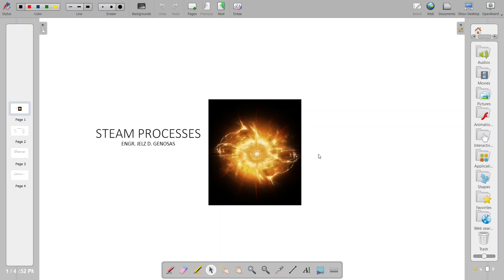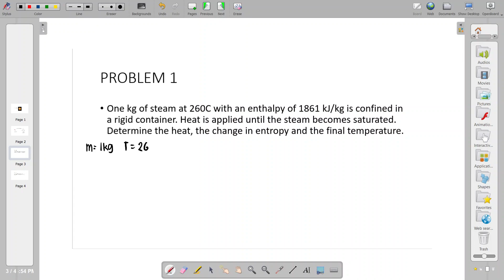Thermodynamics - Constant Volume Steam Process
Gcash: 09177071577